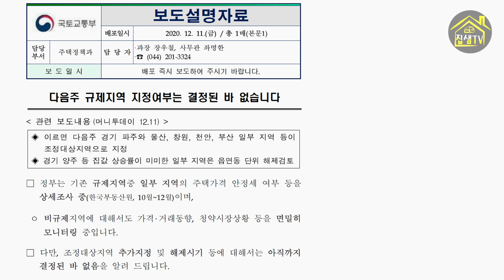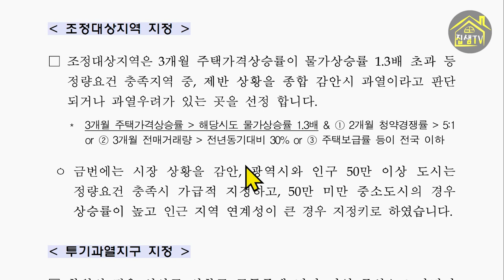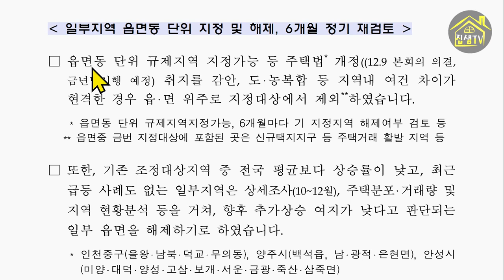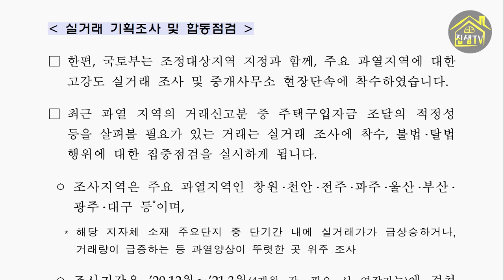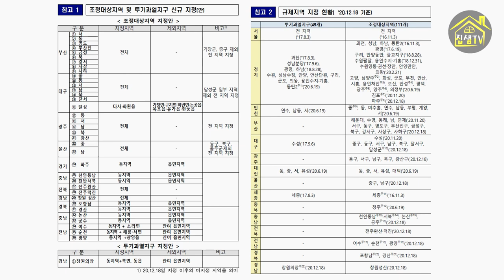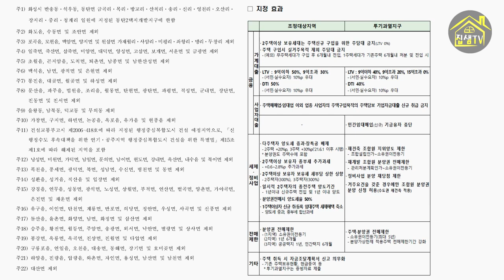부동산조정대상지역 파주 대구 울산 천안 창원 추가되었습니다ㅣ1218부터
금일 규제지역 추가지정안이 발표되었습니다. 당장 내일 12월18일부터 적용되는데요. 이제 조정대상지역이 111곳입니다.